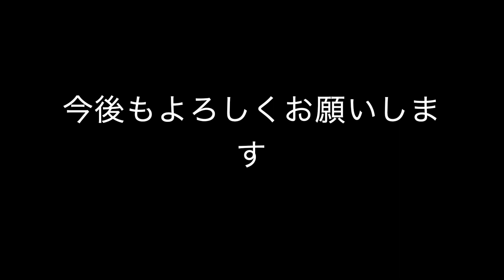今後の方針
次は北陸遠征記でもやります